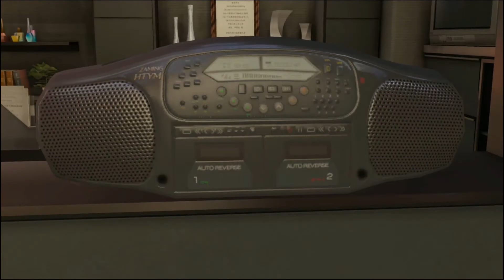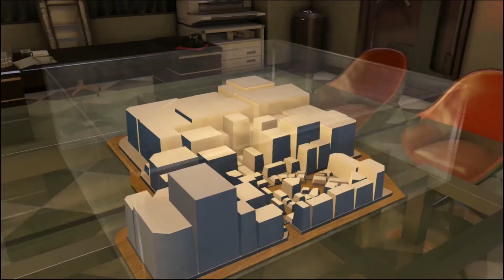Yakuza 0: A BeautifulBoring play through (18)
Episode 18: The leisure king.

While most of the city is controlled by the Yakuza, there are small pockets of space that are controlled by other powerful forces. One of them is a billionaire who specializes in gambling and he wants to remind us that he's in control of the play tables. How will I respond?